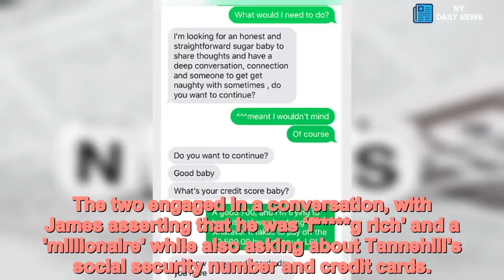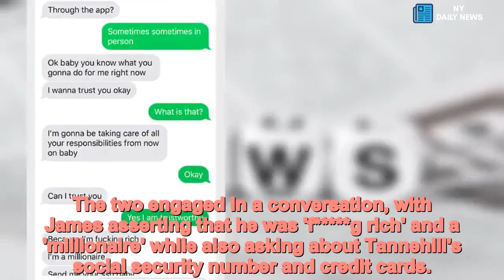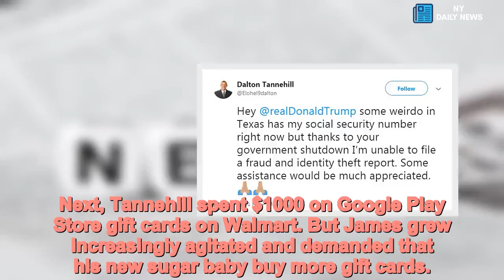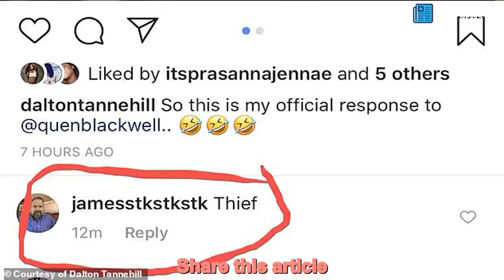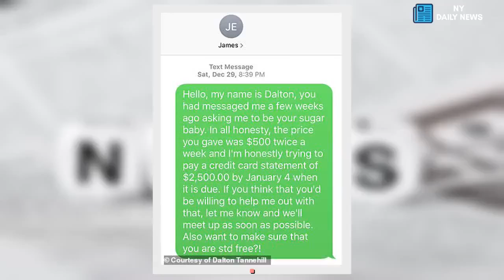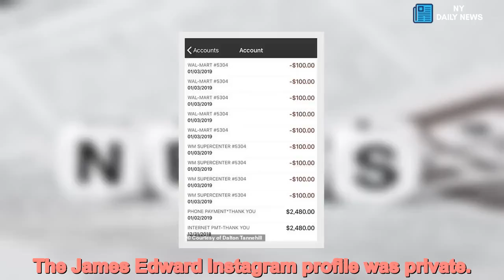Gay Arizona man, 23, has identity stolen by fake sugar daddy on Grindr - Daily News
Gay,Arizona,man,identity,stolen,fake,sugar,daddy,Grindr,govt,shutdown,means,no,help A gay man in Arizona found himself starting the New Year on a low when a man on Grindr pretended to be a sugar daddy and stole his identity - but he can't report the fraud because of the partial government shutdown.
'Hello, I'd like to know if you will be my sugar baby,' the supposed sugar daddy said in his initial message, offering to give Tannehill $500 twice a week.
The two engaged in a conversation, with James asserting that he was 'f g rich' and a 'millionaire' while also asking about Tannehill's social security number and credit cards.
'I'm gonna be taking care of all your responsibilities from now on babe,' James claimed in messages.
James then transferred $2,480 to cover Tannehill's bill.
'Before the payment was processed, I was obviously suspicious ... and when it processed, I felt, 'Okay, good. This is legit. I actually have a real and legitimate sugar daddy!'' Tannehill explained to Buzzfeed News.
Tannehill then followed his given instructions and applied for several credit cards.
'I felt he did me this favor — I might as well spend at least $1,000 to be paid back again. No worries, I assumed, since the payment went through the first time,' he added.
Next, Tannehill spent $1000 on Google Play Store gift cards on Walmart. But James grew increasingly agitated and demanded that his new sugar baby buy more gift cards.
The young man wasn't responding fast enough to the messages and the next day, James blocked him on all forms of communication. The money was retracted a few days later.
'I just realized I needed to block him and cut off all communication, and report this as soon as I possibly could, whenever this shutdown ends, or any other way,' Tannehill explained.
He was also contacted someone claiming to be James' account manager when he was informed that the payment was reversed.
Tannehill rushed to contact his bank and attempted to make a report with the Federal Trade Commission. But because of the partial government shutdown, he wasn't able to get any help.
'Hey @realDonaldTrump some weirdo in Texas has my social security number right now but thanks to your government shutdown I’m unable to file a fraud and identity theft report. Some assistance would be much appreciated,' he said in a Monday tweet.
Identity theft was the second-most-reported consumer complaint in 2017, with 14 percent of complaints geared toward the issue, according to the FTC. Credit card fraud was the most common type of identity theft that was reported by consumers.
The FTC websites list two places that victims of identity theft can go to report their greivances: IdentityTheft.gov and FTC.gov/complaint.
Tannehill isn't a singular case in the latest round of identity theft. Others took to their social media to also voice their disappointment in being unable to get assistance in handling identity thefts.
'Somebody tryna steal my identity and the government shut